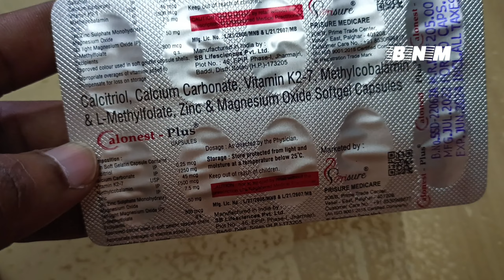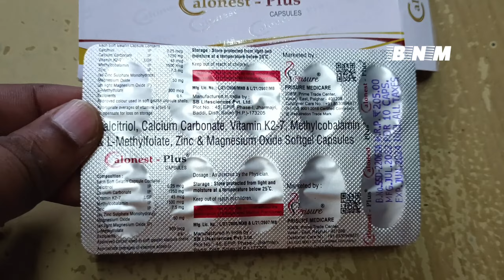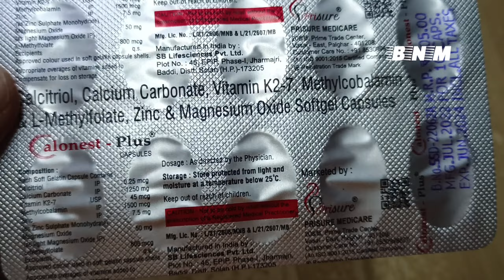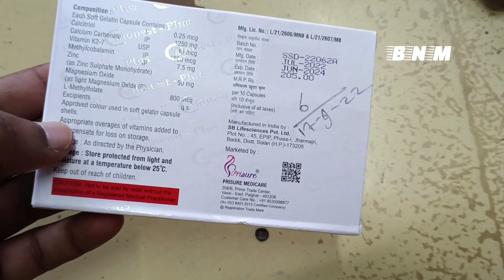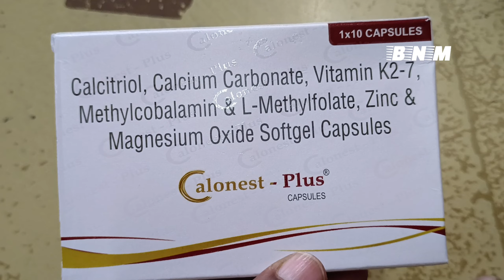Calonest plus capsule uses in hindi | calonest plus capsule for immunity booster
Calonest plus capsule uses in hindi | calonest plus capsule for immunity booster | calonest plus capsule price